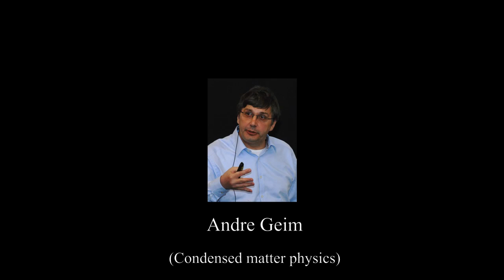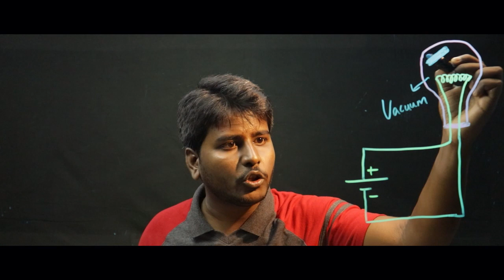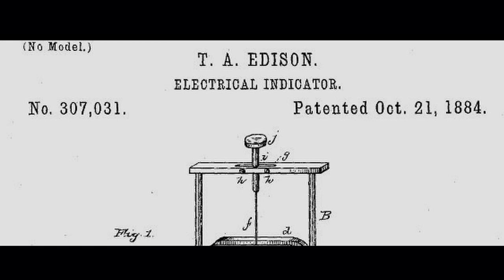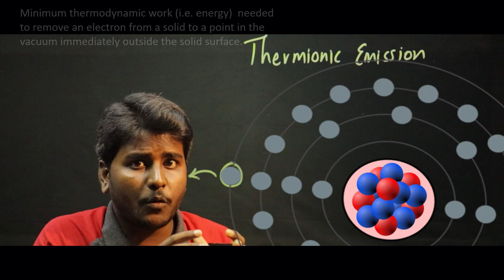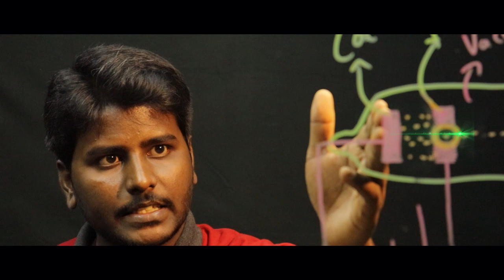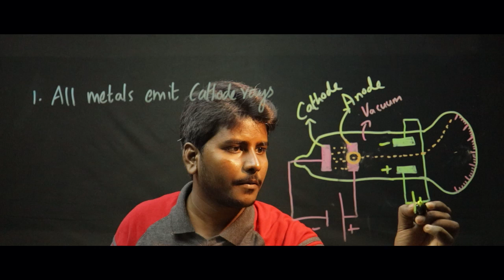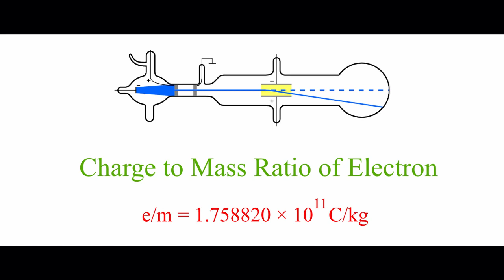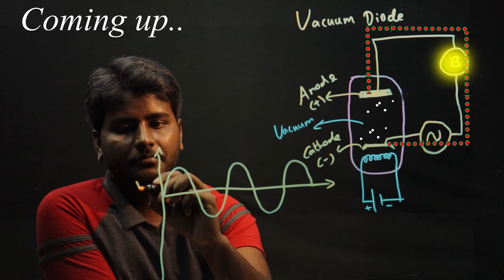#2 The History of Electronics - S1 E1(Electron Discovery) - Decoding the Past Series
Hello There!

"Decoding the Past" - A series that focuses on the history of different technologies which in turn helps to understand the current events better and helps to predict the future trends with better accuracy!

The first episode is the first part of the History of Electronics - Electron Discovery. We will discuss Edison Effect or Thermionic Emission, J J Thomson's Experiment with Cathode Ray Tubes and his discovery of the electron. It's a charge, mass, and charge to mass ratio. Some events have been trimmed to adjust the running length of the video.

Sathyan has done some crude animations. So please bear with it until we find a good animator and VFX specialists.

Credits:
Series title credit :
Madhan Chandran

"The Decent"
"The Forest and the Trees by Kavin Macwood."

Edison ligth bulb:
By Ulfbastel [GFDL or CC-BY-SA-3.0 from Wikimedia Commons

Crooks Tube:
via Wikimedia Commons

JJ Thomson Cathode Ray Tube

Gerd Binnig
Nobel Prize in Physics in 1986 for the invention of the scanning tunneling microscope